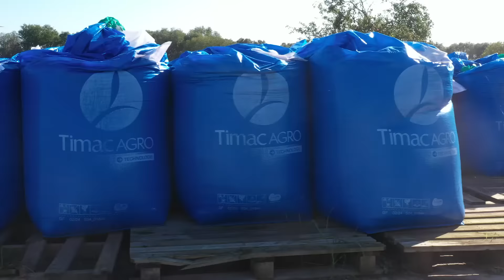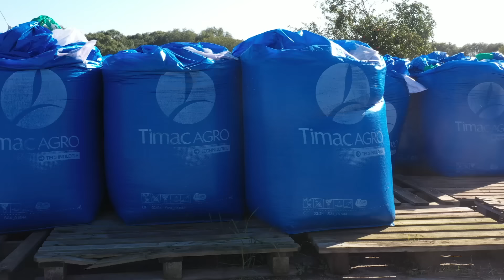Kaip pavyko užauginti gausesnį derlių ? Pirmas toks traktorius Lietuvoje || AGRO REIDAS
Kaip Vilijui Vaišvilai Akmenės rajone pavyko gauti +2 tonas iš hektaro kviečių derlių ? Kviečiame žiūrėti ir sužinoti :)

Norite dalyvauti laidoje?
Turite savo produktą ar veiklą ir norètumète pristatyti mūsų auditorijai?
Dėl detalesnės informacijos kreipkitės

Ūkininkas Petras Šiaučiūnas